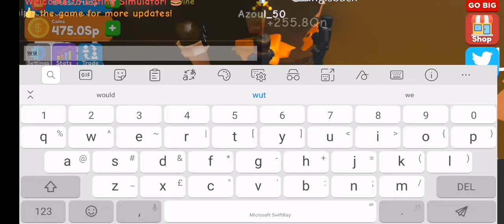I can't buy it